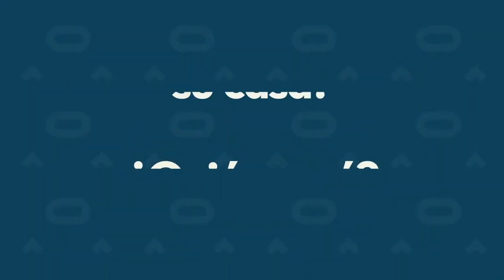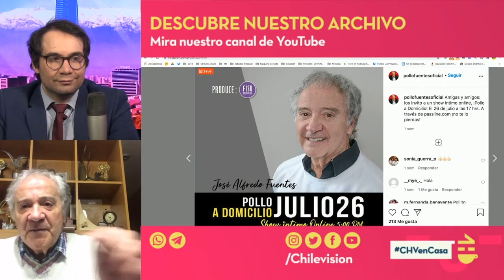CHVEnCasa | Capítulo 63 con José Alfredo Fuentes 🏠📡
Llegamos al último capítulo de la semana en CHVEnCasa 🏠📡 Hoy conversaremos con el gran cantante y comunicador: José Alfredo Fuentes 👏 Súmate a la conversación y recuerda que puedes enviar tu video, saludo o mensaje al ¡Este programa lo hacemos todos juntos! 😁📱